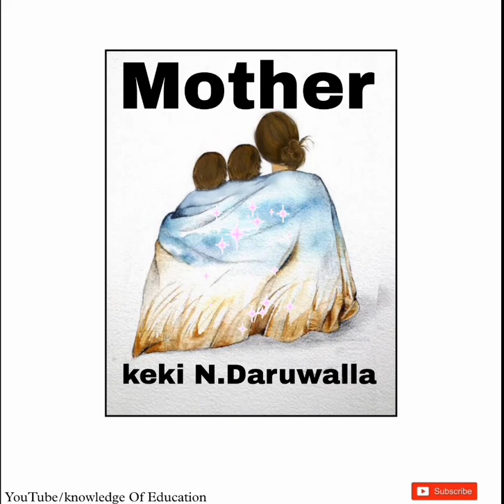Mother by keki n daruwalla in Hindi